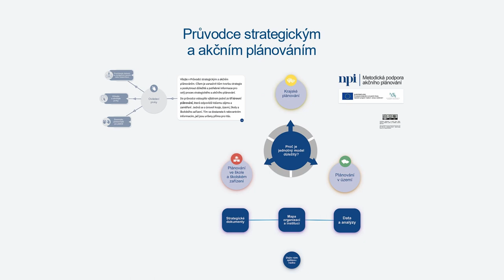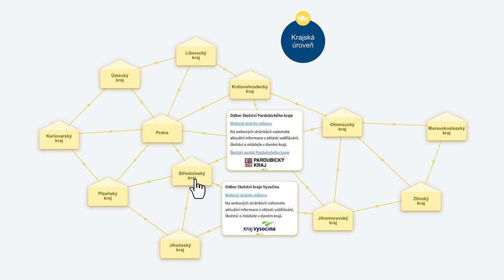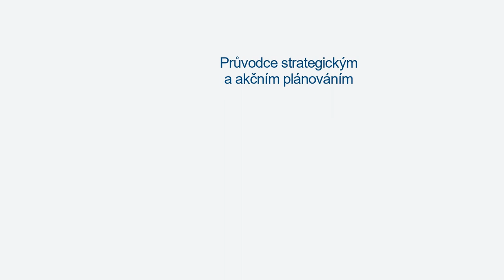Průvodce strategickým a akčním plánováním II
💡 Získat přehled o tom, jaká témata, materiály, postupy a další podporu lze v Průvodci strategickým a akčním plánováním najít, pomůže Pavla Chocholová.

„Průvodce vám usnadní orientaci, a nejspíš i život, ve spleti ulic, křižovatek a slepých uliček, podchodů i nadchodů, … v oblasti strategického a akčního plánování ve vzdělávání.“